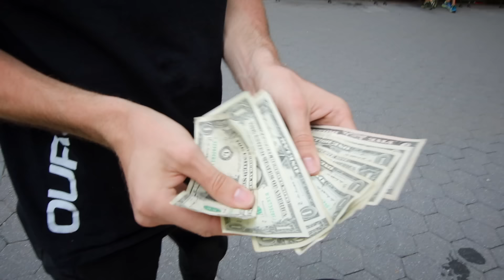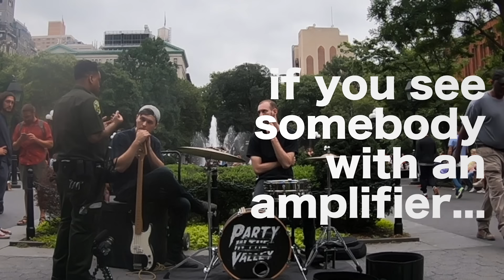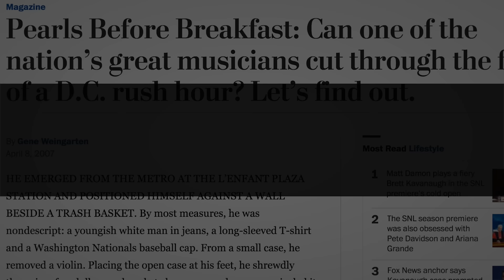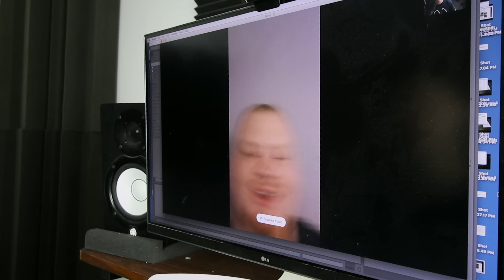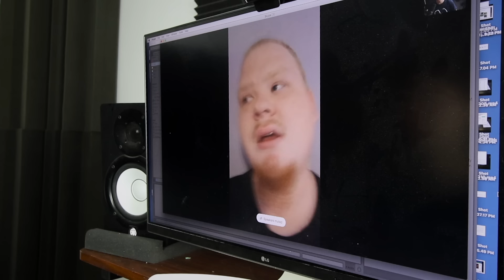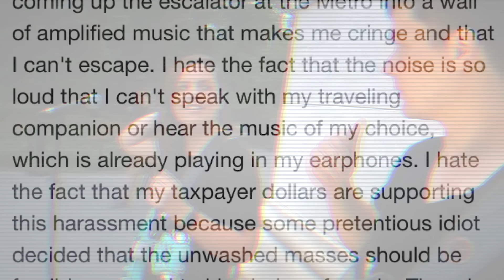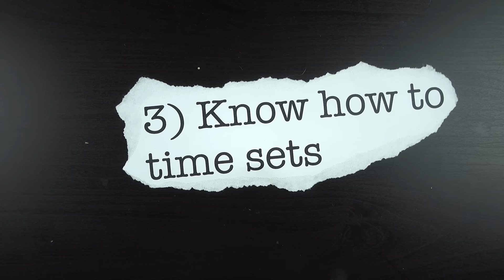how to busk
How do you go about playing music on the street? I asked Matt from Too Many Zooz, and went busking with Mary Spender and Ian Barnett.

Peace,
Adam